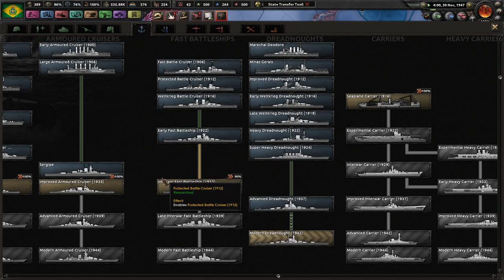Thick Brazilian Bois, Hold the Line! - The Monarchy Resurrection! #21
40 years have passed since the fall of our monarchy. It may not have been the best government, but it was by far the best out of our current situation. Brazil stands to be the greatest country on our continent and WILL be a power in the world under Integralism!

Mods Used: Player-led Peace Conferences, Colored Buttons, Coloured Events, Kaiserreich, Kaiserreich Music Submod